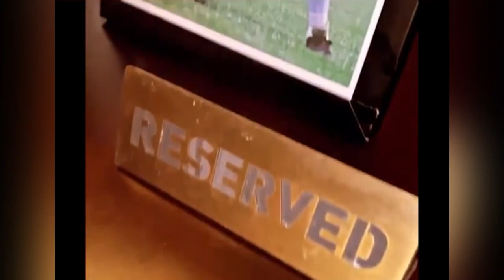CARME FOLHEADA A OURO no QATAR. Muita gente criticou. Qual a sua opinião?